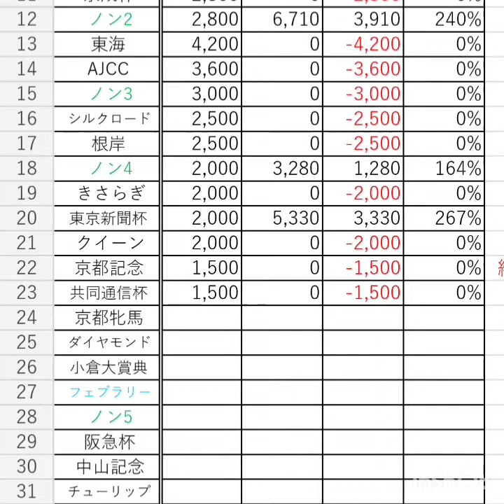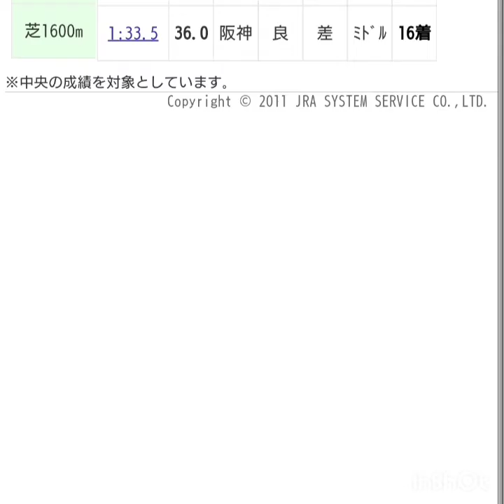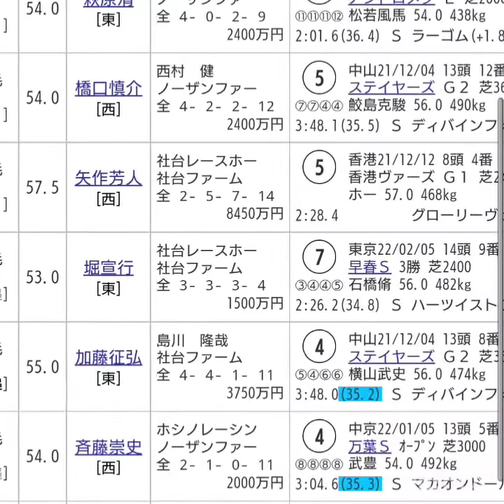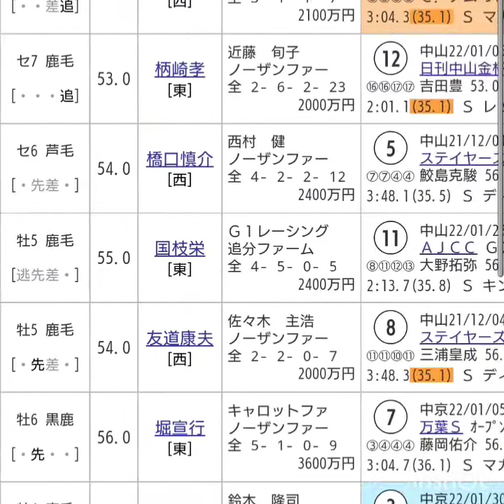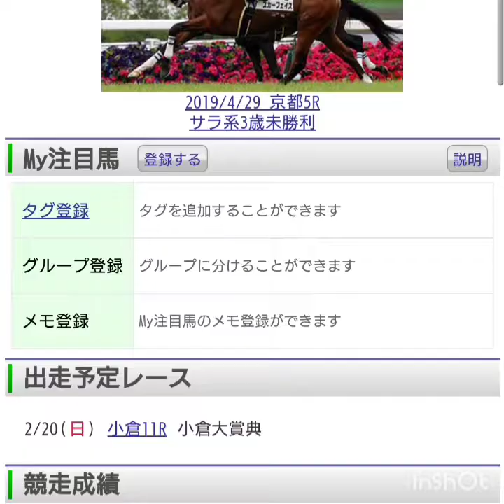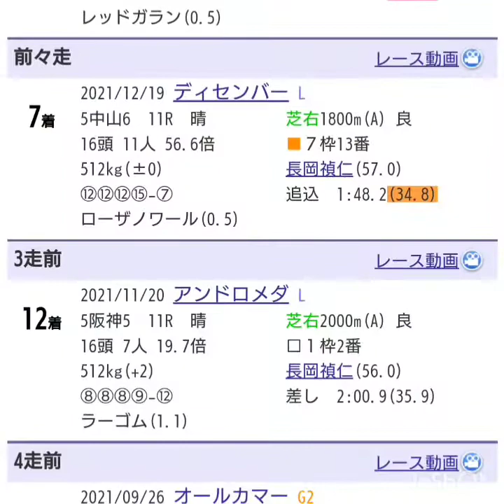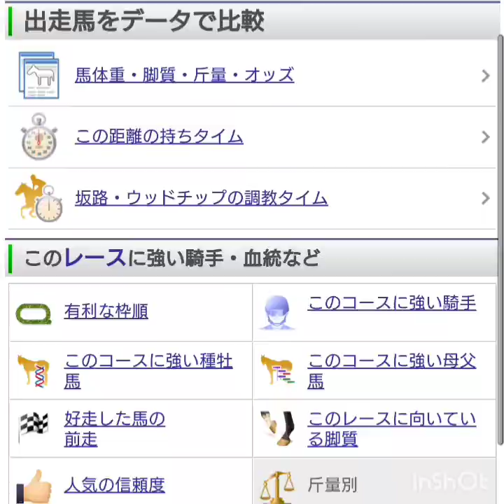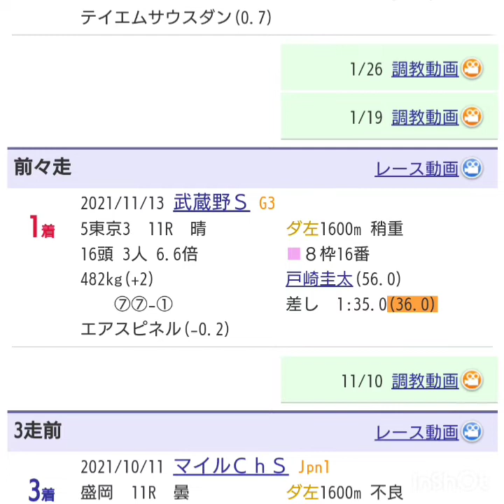『もしたら』事前調査【京都記念・ダイヤモンドステークス・小倉大賞典・フェブラリーステークス】2022-27